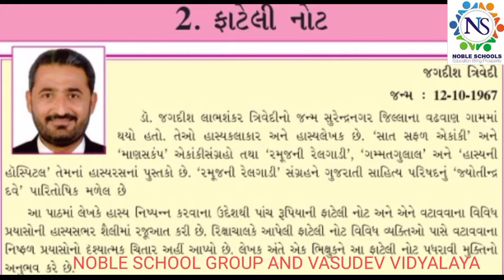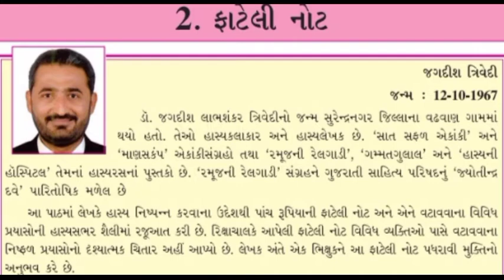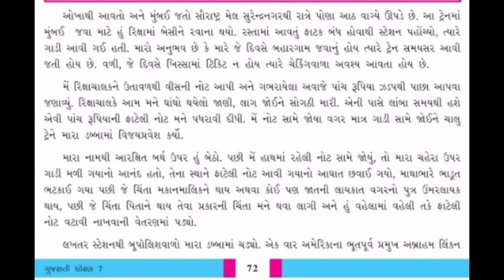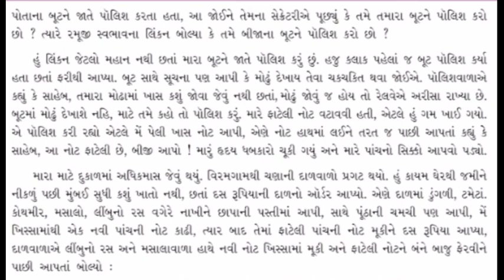Standard - 7 Gujarati Semester - 2 Lecture - 6 By Poonamamadam